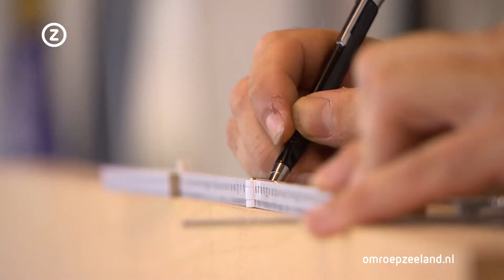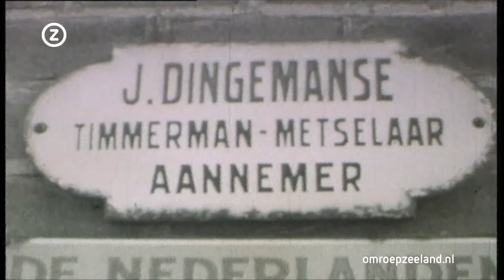Ambacht l Trugkieke